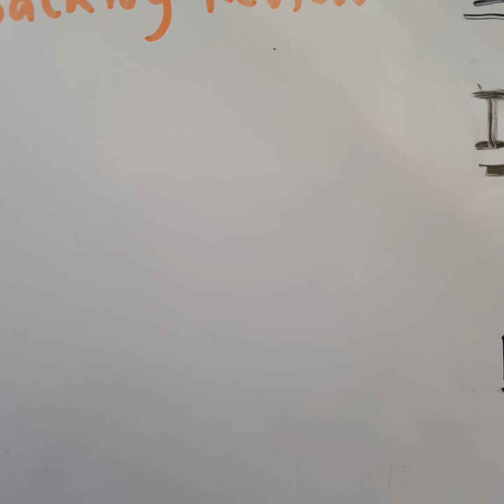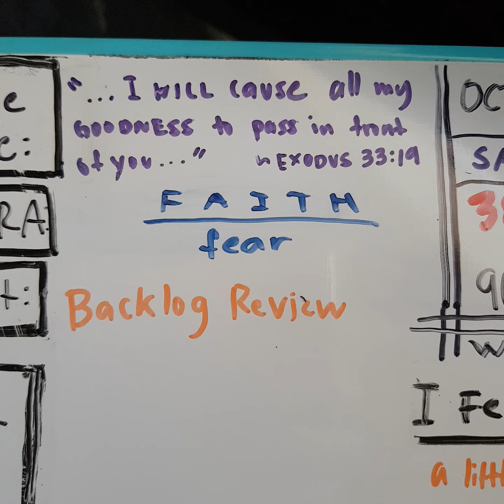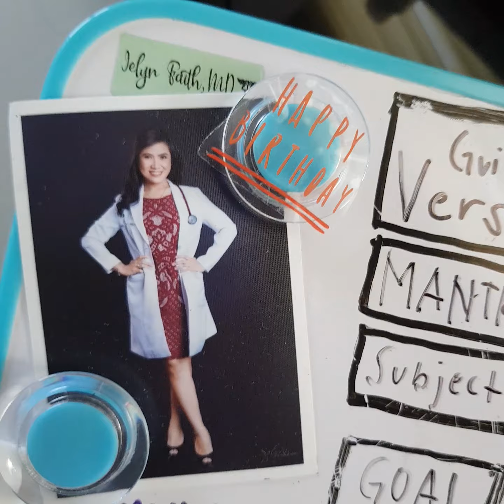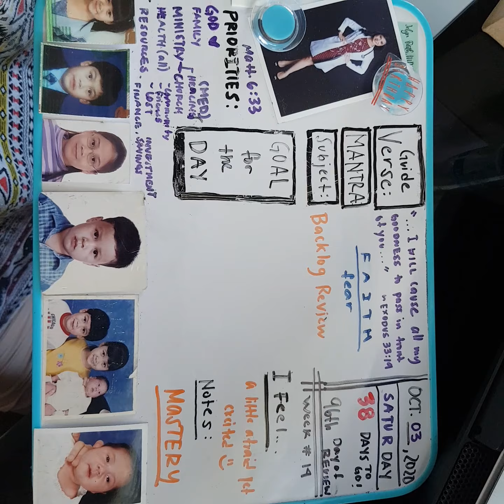PLE Review Faith Journey: What's in my MINI Bulletin Board?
Daming time?!

Haha. I just wanted to share this re-vamped mini bulletin board for the Month of October. 💜